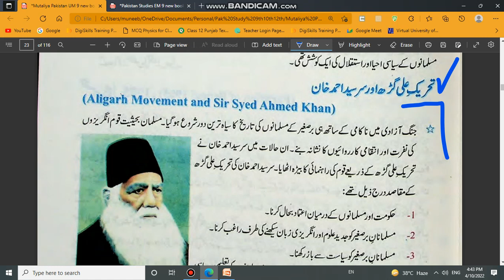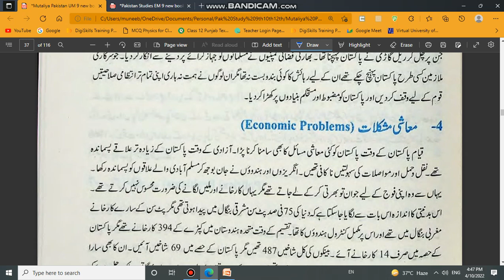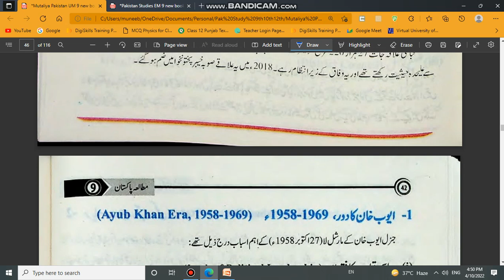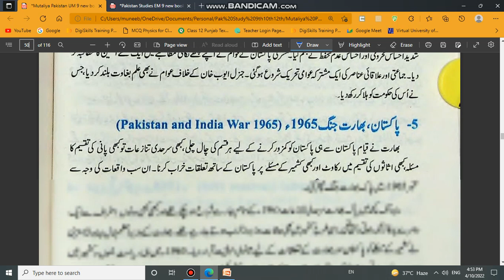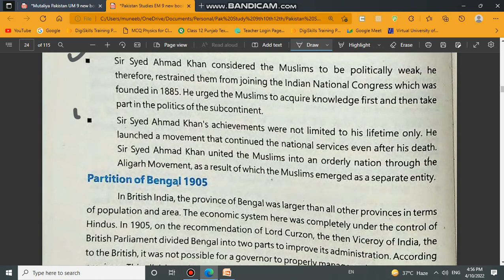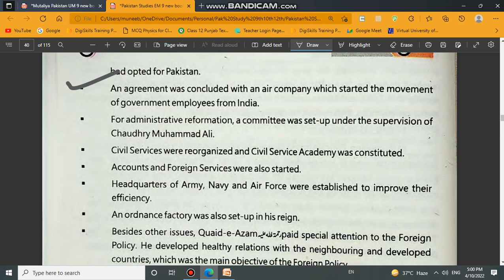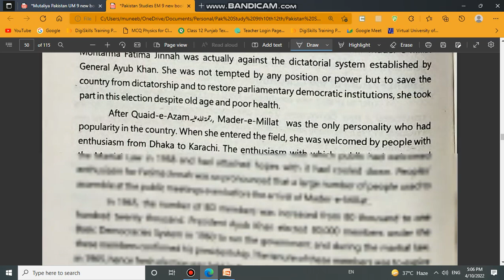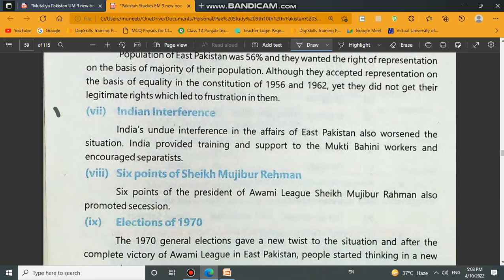mutalia Pakistan study class 9 Chapter 2 Long Questions in urdu and english medium تفصیلی سوالات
Pakistan Study class 9 Long Questions - mutalia pakistan 9th chapter 2 تفصیلی سوالات مطالعہ پاکستان in urdu and english medium of Chapter 2 تحریک پاکستان اور پاکستان کا قیام The Pakistan Movement and Emergence - New Book New Syllabus Pakstudy 9th class chapter 2 Board Exam 2025 pakstudy 9

Computer Science class 9 chapter 1 "Problem Solving" in english Matric Part 1 for Punjab Board exams 2025 and 2026

Video Created and uploaded by استادِ محترم Muneeb Mushtaq Malik